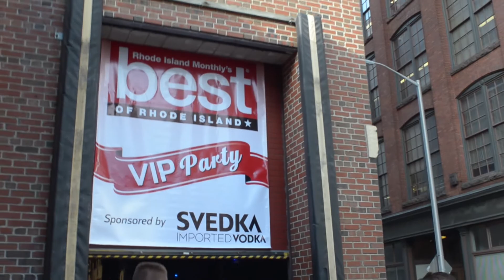Rhode Island Monthly's 2014 Best of Rhode Island Party at PPAC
Take a peak inside the SOLD OUT Best of Rhode Island Party, held on July 24 at the Providence Performing Arts Center. Photos and other video clips can be viewed at RIMonthly.com.

Courtesy of Blueflash Photography.